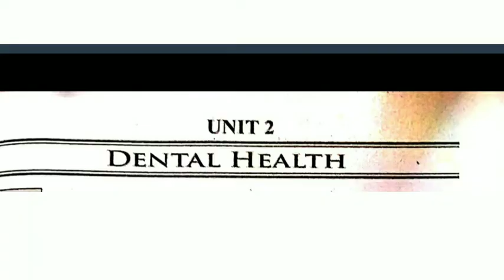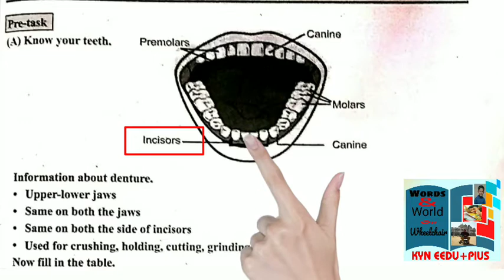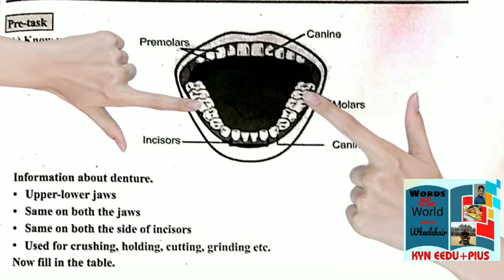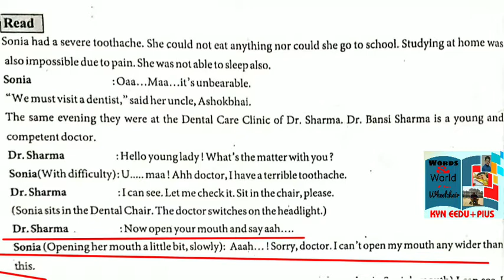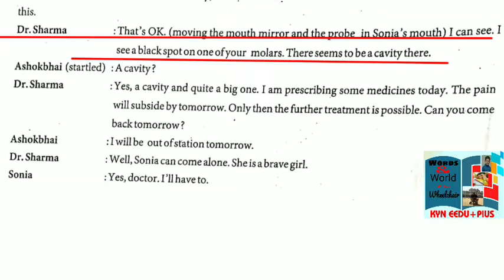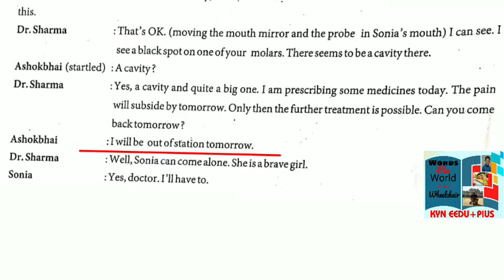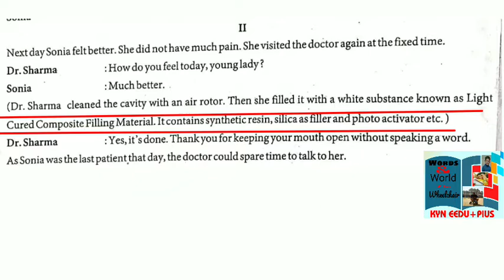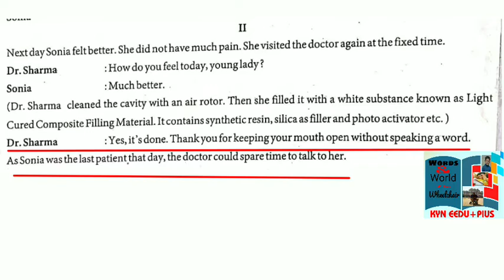Unit 2 std 9 Dental Health Part 1. ગુજરાતી ભાષાંતર સાથે.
Unit 2  Std 9  English Dental Health Part 1 ગુજરાતી ભાષાંતર સાથે. cass 9 unit  2 English Dental health. with gujarati  bhashantar. gseb education video.
Home learninig free video. Online teaching. Vertual class for std 9 English. imp for exam.